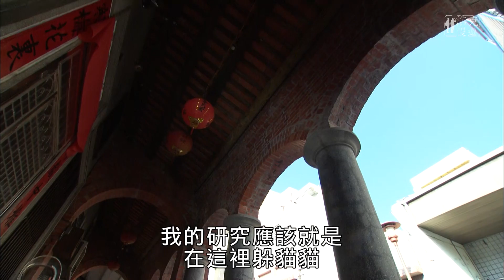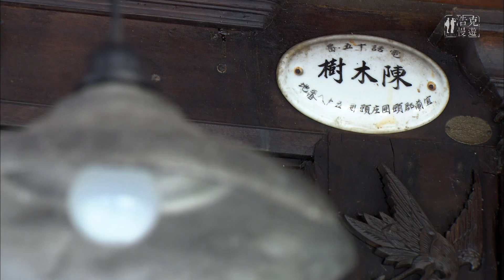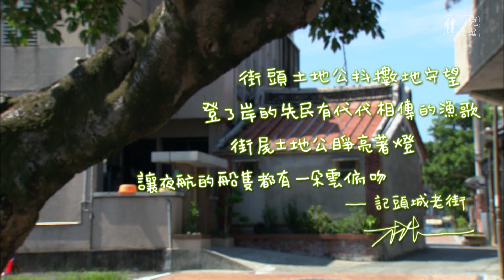浩克慢遊小旅行-宜蘭頭城 老街建築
和平老街是先民拓墾蘭陽平原最初的落腳處，已然斑駁頹敝的老街屋，訴說著百年來在地人為子孫拼生活的往事。市中心的百年媽祖廟，原本鎮守在舊港口邊，如今海水已退到老遠，滄海變成良田，媽祖廟卻是住民永恆的心靈寄託。

頭城慶元宮媽祖廟地址：宜蘭縣頭城鎮和平街105號